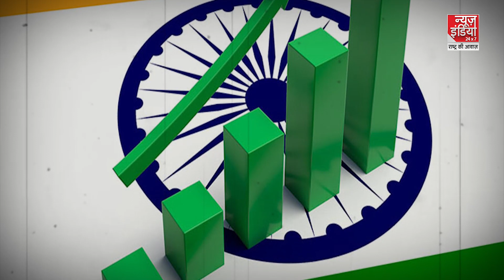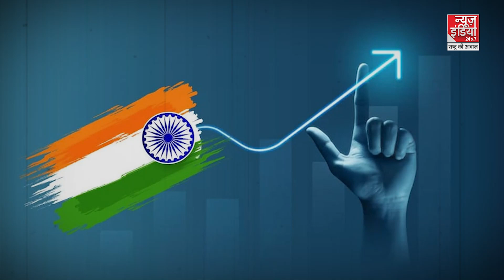ADB Report on Economy: "भारत की ग्रोथ स्टोरी की हुई जमकर तारीफ"